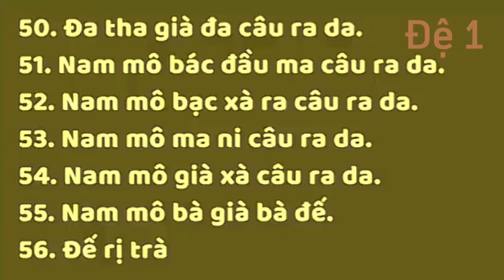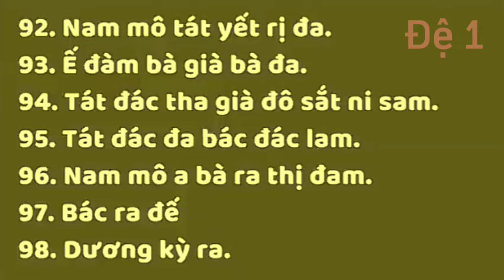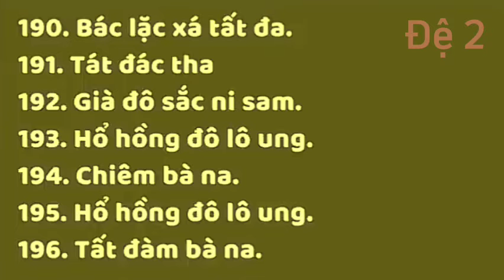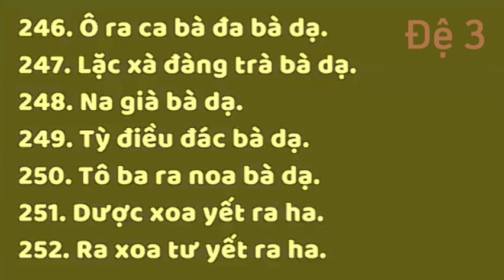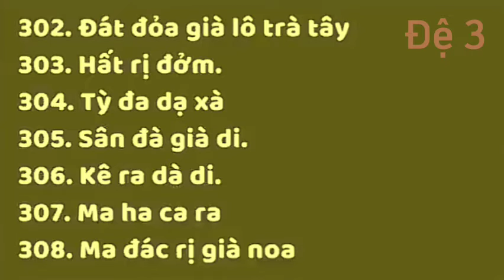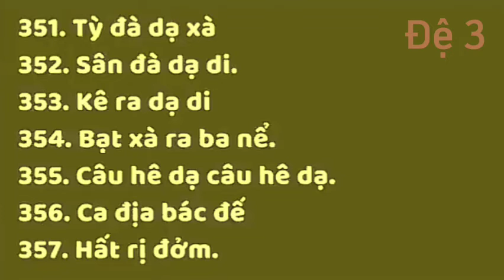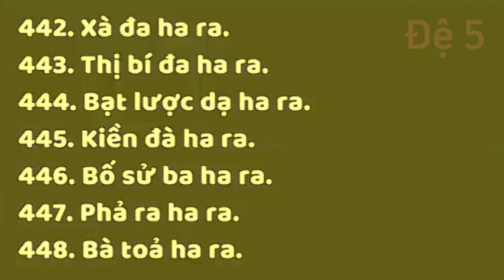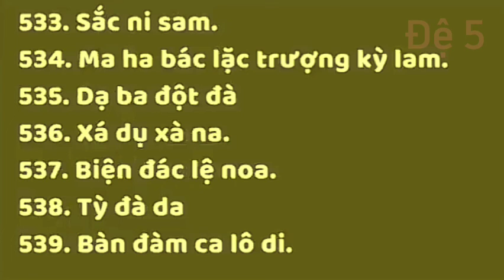CHÚ LĂNG NGHIÊM - Có chữ - ĐẠO TRÀNG LIÊN HOA Kinh phật Media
chú LĂNG NGHIÊM đạo tràng Liên Hoa

         Dù đem cả bảy báu cúng dường khắp thiên hạ cũng không bằng thọ trì đọc tụng kinh Phật. Công đức tụng kinh nghe Pháp vô lượng vô biên không thể nói hết. Ngày xưa Đức Phật khi còn là Bồ Tát tu Bồ Tát Đạo đã phải xả bỏ thân mạng da thịt gân xương tủy não, vì cầu Pháp mà mất cả thân mạng cũng không luyến tiếc, ngày nay chúng sanh u mê nghiệp chướng sâu nặng nên không thể thọ trì đọc tụng Kinh Phật nên phải chịu khổ lâu dài trong sanh tử luân hồi. Chính vì điều đó chúng con dốc tâm cầu học Phật nghe Pháp, đối với mười hai bộ loại Kinh văn mà chư Phật tuyên thuyết chúng con thề nguyện thọ trì đọc tụng như Pháp tu hành và hoằng dương Phật Pháp.
         Chúng con nguyện chư Phật chư Bồ Tát và thiện thần hộ Pháp gia hộ cho chúng con nghiệp chướng tiêu trừ, thành tựu vô lượng thiện căn công đức phát tâm Bồ Đề trọn không thối chuyển. Nguyện thành tựu các Pháp môn tam muội, viên mãn các Pháp hạnh balamat sớm viên thành Phật Đạo và nhất là chúng con nguyện thành tựu pháp môn tổng trì để giữ gìn Phật Pháp không để thiếu sót, hiểu được nghĩa lý cao sâu mầu nhiệm của chư Phật, và có đủ phương tiện để giảng nói cho người khác, giúp hoằng dương rộng rãi Phật Pháp làm lợi ích cho hết thảy chúng sinh. Nguyện từ đây cho đến khi thành Phật chúng con nguyện gặp Phật nghe Pháp thân cận thừa sự cúng dường, mắt thường nhìn thấy chư Phật Thế Tôn tai thường nghe tiếng Pháp âm của chư Phật Thế Tôn. Chúng con nguyện đem hết thảy công đức thiện căn này ban cho tất cả chúng sanh cùng chung hồi hướng lên đạo Vô Thượng Bồ Đề. Nguyện sau khi thân hoại mạng chung chúng con được chư Phật tiếp dẫn tùy nguyện vãng sanh về cõi Phật. Nguyện hết thảy chúng sanh xa lìa tất cả những nghiệp ác bất thiện thành tựu tất cả những nghiệp lành

HỒI HƯỚNG VỀ KHẮP CẢ